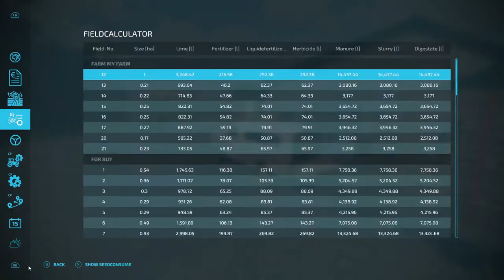Let's Play Farming Simulator 22, ELMCREEK Ep. 8, Grass Mowing And Getting Baler Ready!!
CASH-APP: $TommyMillerVlogs

CASH-APP: $TommyMillerVlogs

My Mail:
Tommy Miller
2 Trailer City Road Lot 56
Luxora, AR 72358